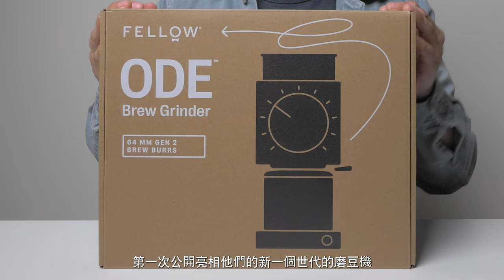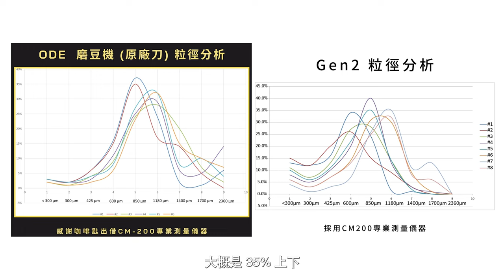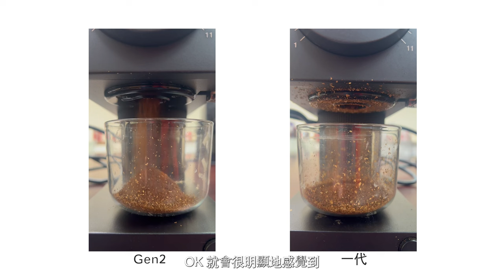〔學長開箱〕新的 FELLOW Ode gen2 值得你更換嗎？？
影片備註資訊：
預購再送限量加碼禮，數量有限送完為止

就在這一年一度的咖啡展之際
FELLOW 推出全新的 ODE 啦
雖然外觀上改變不多
但是內在可是完全變了個樣呢
那麼究竟值不值得呢？
快來聽學長怎麼說吧